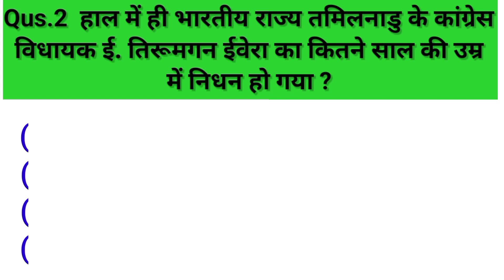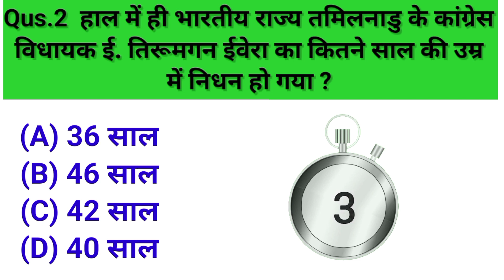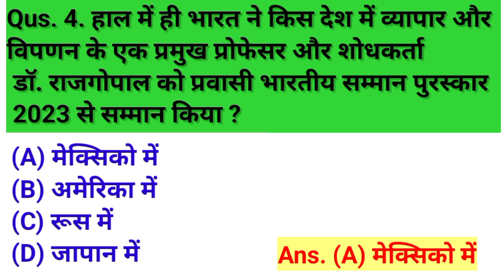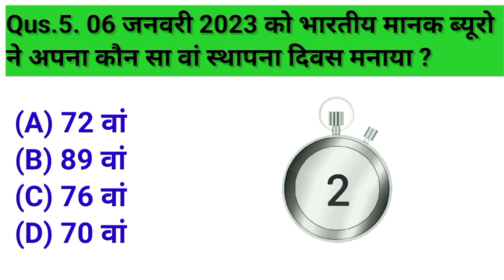17 January, Top 5, general science and basic, general knowledge, exam preparation mock test and quiz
SSC, UPSC, MPPSC, MP police, general knowledge or general awareness exam preparation

Aaj ka general knowledge

Your queries -
general knowledge,
Top 5 questions,
general knowledge top 5 questions,
rivision and informal questions top 5,
general knowledge questions and answers, general knowledge questions and answers in english,
general awareness,
general awareness for pet exam 2022, general awareness for ssc cgl 2022,
general awareness for ssc je,
general awareness kya hota hai,
general awareness for delhi police head constable